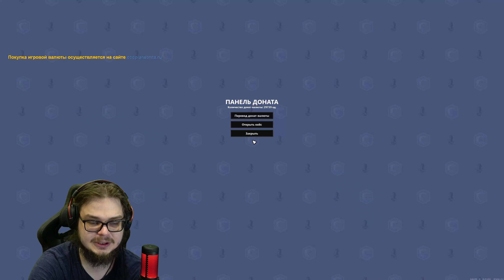Я НЕ ВЕРЮ! Я СКАЗАЛ - Я ЭТО СДЕЛАЛ! А ЧТО СДЕЛАЛ?! А ВОТ СЕКРЕТ! (БИТВА КЕЙСОВ! - MTA | CCDPlanet)